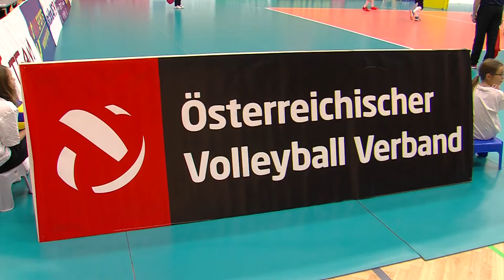ÖVV U19 gegen NOR